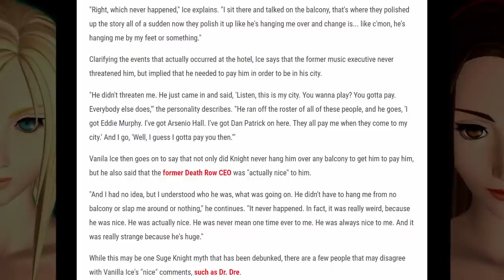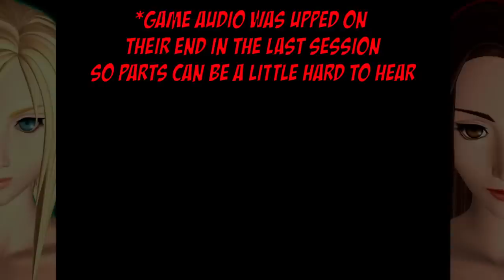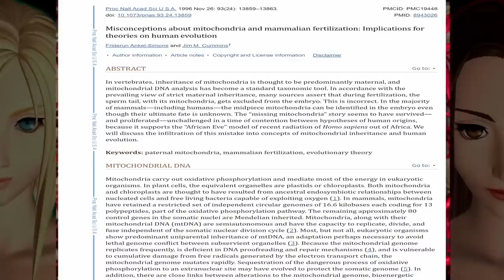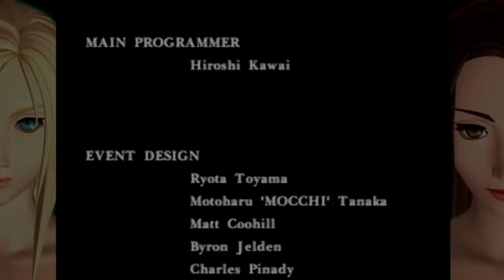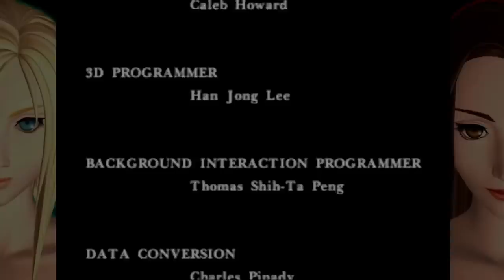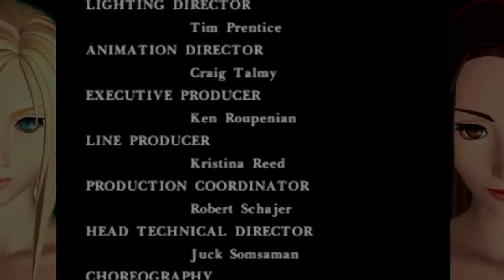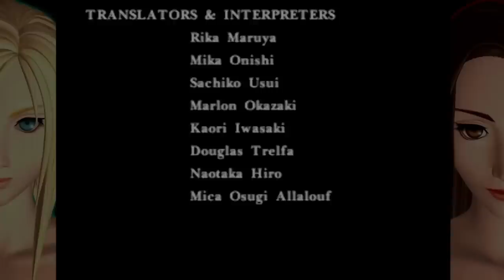SBFP Parasite Eve - The Definitive Compilation